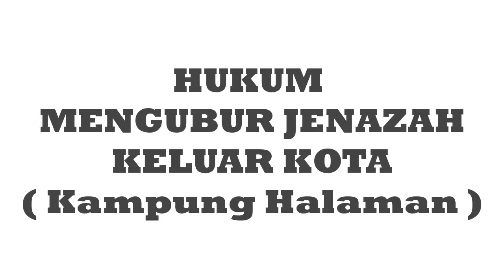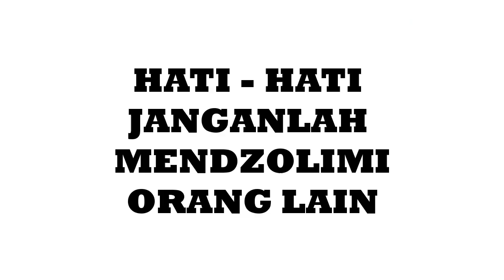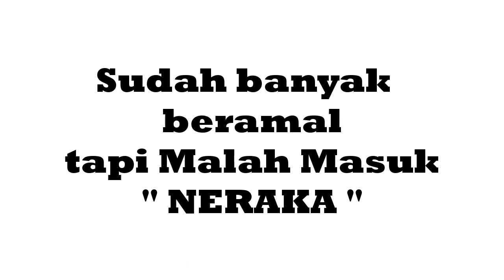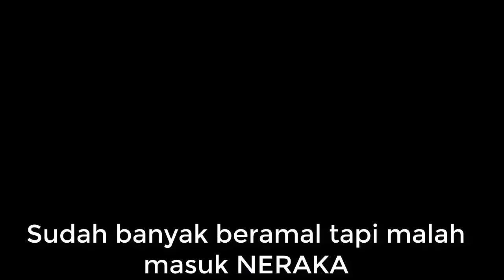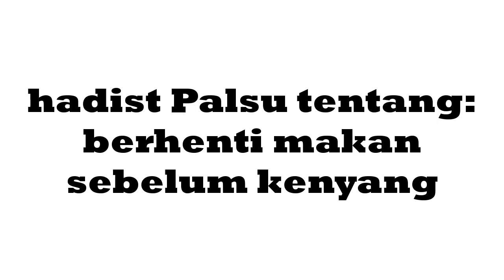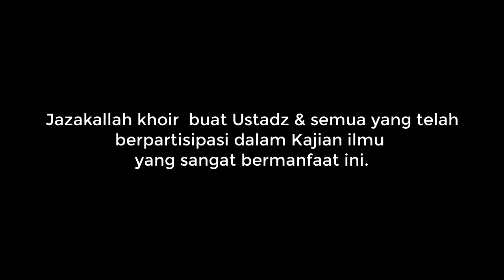No.20 MEMBAWA PULANG MAYIT, UNTUK DIKUBUR DIKAMPUNG, APAKAH BOLEH ?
ADA BANYAK WARGA DESA YANG MERANTAU KE kOTA, HINGGA KEMUDIAN SUKSES DAN KAYA RAYA.  SETELAH ITU MENIKAH DAN MEMPUNYAI ANAK KETURUNAN YANG LAHIT DI KOTA.
TAPI FENOMENA YANG ADA DIMASYARAKAT, KETIKA MENINGGAL DUNIA, OLEH PIHAK KELUARGA DI BAWA PULANG KAMPUNG DAN DIKUBURKAN DISANA,  APAKAH INI DIPERBOLEHKAN ?

BERSAMA USTADZ HAIDAR AS SUNDAWY.
SEMOGA BERMANFAAT.